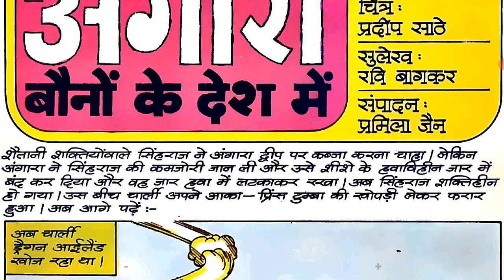Angara Bauno Ke Desh Main